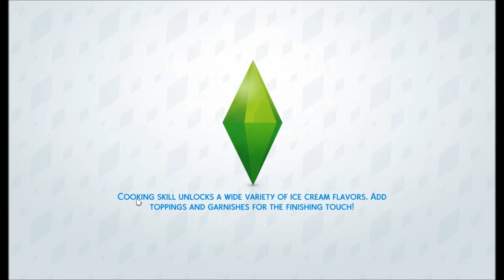Let's Play: The Sims 4 - Here we go Again! (Part 1) - Season 2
Season Two of the Sims 4 Let's Play Series is officially here! Let me know what you think of it so far down below!